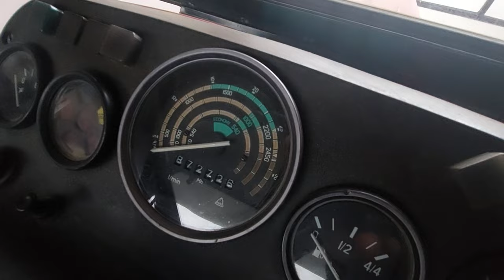SVE MOJE MASINE (Vlog#01)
Nadam se da vam se svideo video hvala na gledanju pozz!!